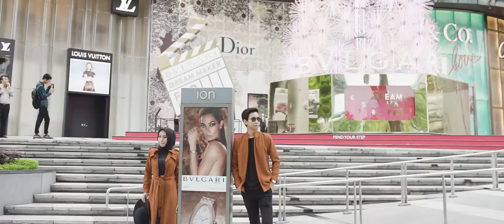Dian & Richi Singapore Prewedding Clip - Deisa Project